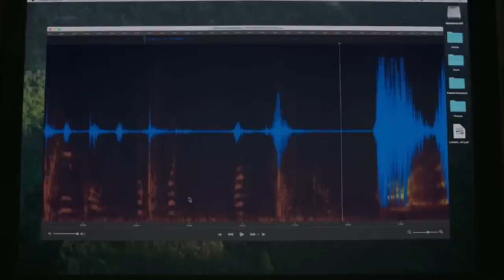Best 2022 Horror Movies | Top 10 2022 Horror Movies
Hey there, horror fans! If you're anything like me, you've been on the edge of your seat all year, eagerly anticipating the latest and greatest scares that Hollywood has to offer. Well, buckle up, because we've got a wild ride ahead of us. In this video, we're counting down the top 10 horror movies of 2022 - from bone-chilling supernatural thrillers to gruesome slashers that'll have you sleeping with the lights on. We've got all the big hitters, like the highly anticipated sequel to that cult classic franchise, as well as some hidden gems that flew a little under the radar. Trust me, you're not going to want to miss a single one of these bad boys. So grab your popcorn, turn off the lights, and get ready for a spine-tingling good time. We're diving in head first to the most terrifying, the most suspenseful, and the most straight-up crazy horror flicks that this year had to offer. It's gonna be a wild ride, folks, so strap in and get ready for the scare of a lifetime. This is a countdown you won't soon forget!